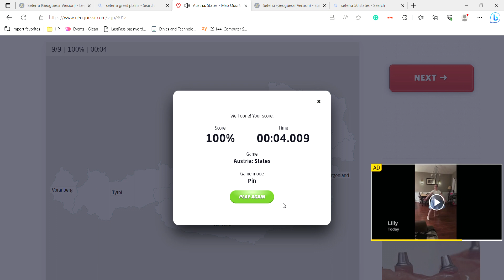Seterra (Geoguessr Version) Austria: States (Web) In 4.009 (IGT)